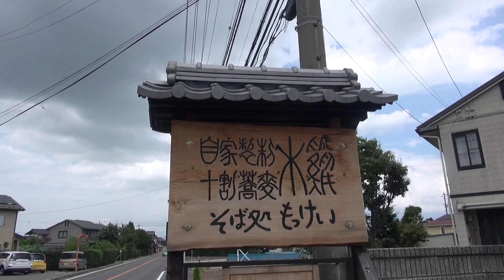Soba lunch at Azumino 旅の締めの昼食は安曇野の木鶏の蕎麦:Gourmet Report グルメレポート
#15 帰路の寄り道は買い物と安曇野で木鶏蕎麦:赤倉渋温泉の旅

夏の旅は赤倉温泉と渋温泉に渋温泉に行きました。
猛暑から逃れて山で避暑です。

旅の最終日。
安曇野に立ち寄りました。

お昼ご飯を食べます。

安曇野といえばソバ。
木鶏に行きました。

おいしそばのランチで夏の旅は終了です。

I went to Akakura Onsen and Shibu Onsen during the summer vacation.
It is because the city is hot so I will escape the heat to the mountains.

The last day of travel.
I dropped in at Azumino.

I have lunch there.

Azumino is famous for soba.
I went to a soba restaurant.

The summer trip ends with a good soba lunch.

60pでの撮影です。

MIMINOME-MOVIE
みみさん
Mimi-san